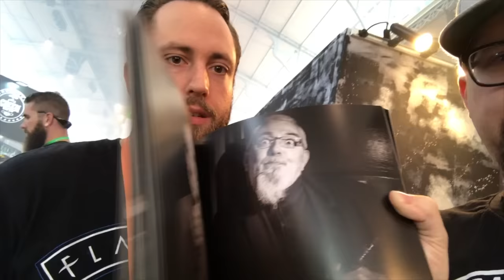GrimmGreen EU Adventure EP3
IF YOU CARE ABOUT VAPING, UTILIZE THE  LINKS BELOW TO HELP PROTECT IT FROM THE FDA REGULATIONS

2nd full day of the event. Very very random video.  So much random footage,  but we do drink some French beer, and wrap it up with a first impressions of the new Surric XR mod. Enjoy!!

((Other links))